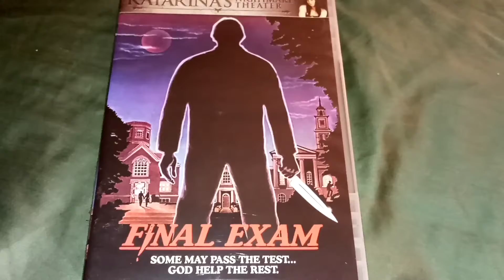CHEAT ON YOUR EXAM